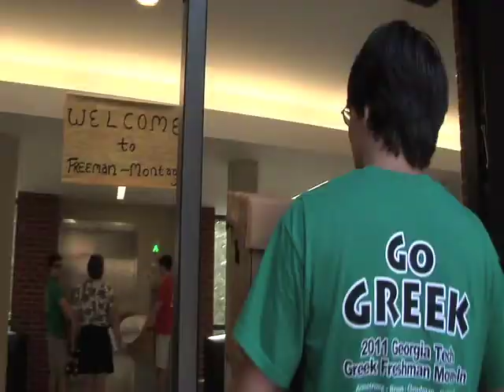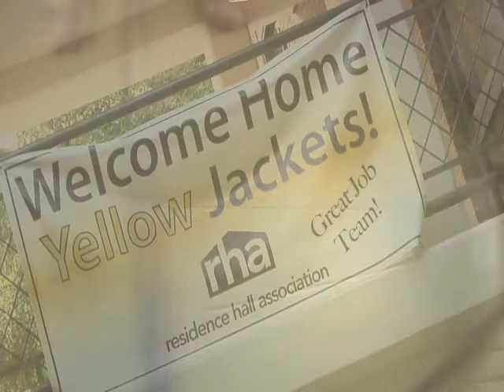Move In at Georgia Tech 2011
This video produced by GTCN's staff describes the process of moving into one of the Residence Hall's at Georgia Tech.